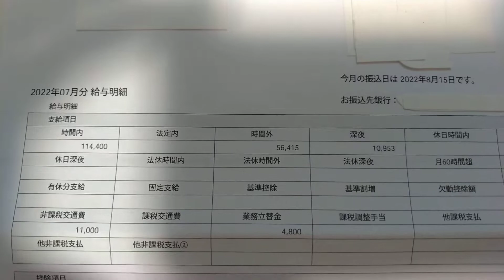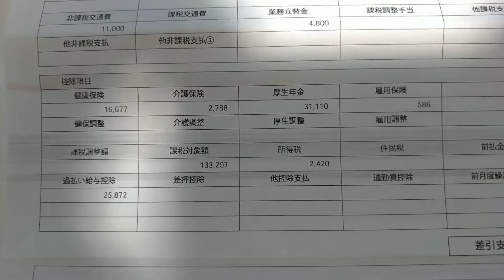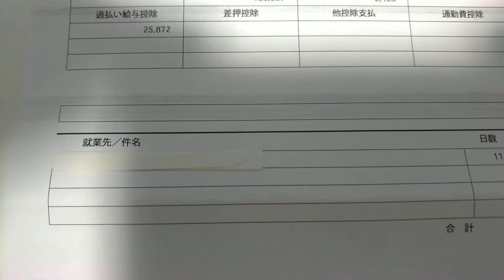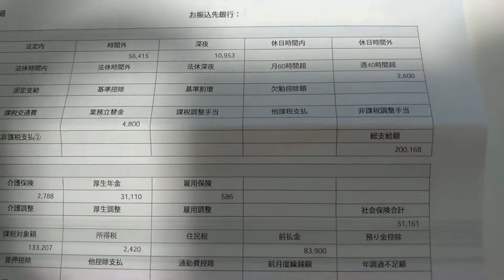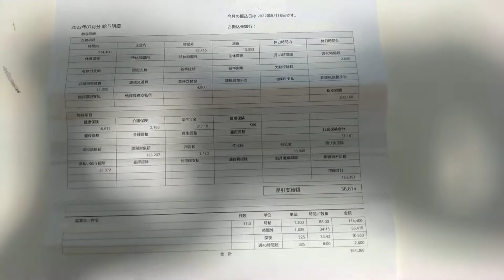2022年7月分給料明細書 作業内容はコンビニルート配送。コンビニ商品の配送と納品。ルートは決められた道順通りを毎日走行して行くこと。